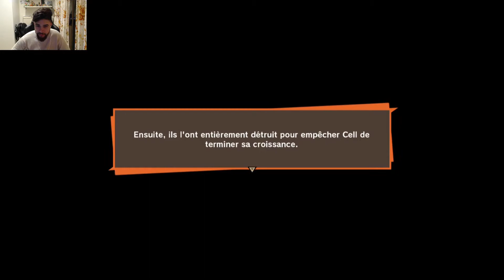L'ARRIVÉE DE CELL ! - DRAGON BALL Z KAKAROT - LET'S PLAY FR #18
Bonjour à tous, nouvelle serie sur la chaîne! Fan de dragon ball depuis petit j'étais obligé de vous faire un let's play sur ce nouveau jeu dragon ball sorti par cyberconnect 2 ! :D